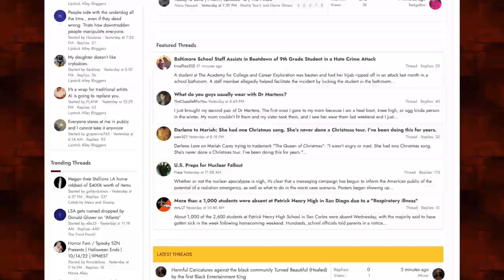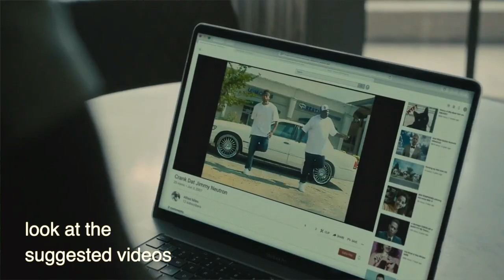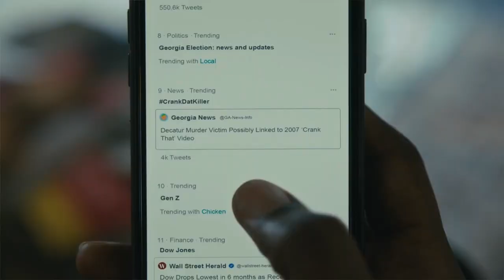Atlanta Seaspm 4 Episode 6 Recap, Review, Reaction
In this Atlanta Season 4 Episode 6 review, Earn and Darius go to extreme lengths for shoes.  Al runs away from his past and Roberto  is chasing his dreams only to get dashed?

Instagram ○ @alishainc
TikTok ○ @alishainc

◦ Intro  - 0:00
◦ Al's Plot - 0:47
◦ Roberto's Plot  -  11:41
◦ Darius/Earn's Adventure - 13:15